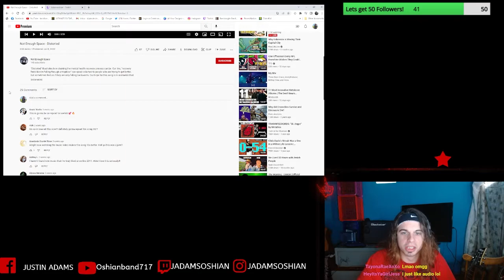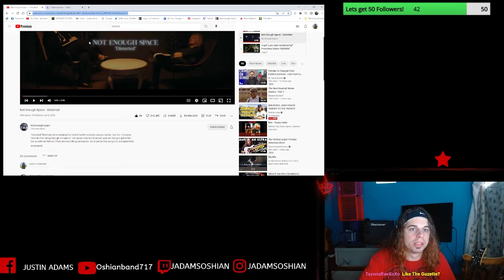Will This Band Find Enough Space?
Also feel to leave any suggestions that could be helpful for the growth of the channel such as Requests for Covers, Tier Lists, Reactions and your own ideas!